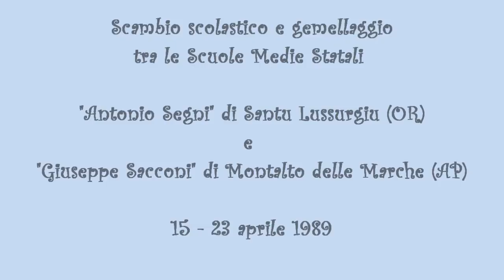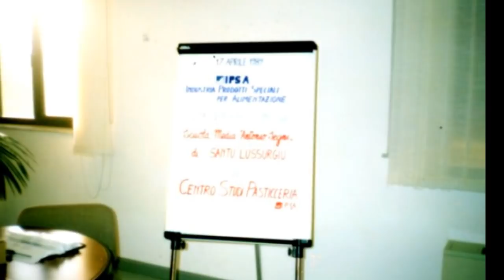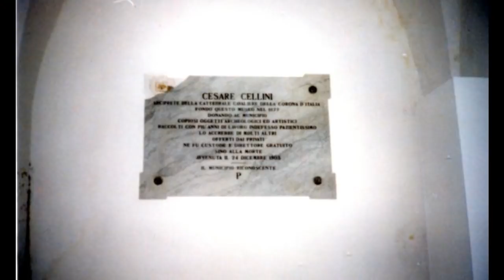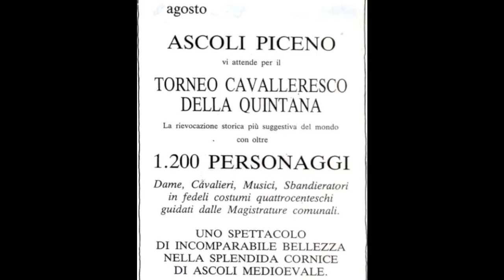Gemellaggio Scuole Medie Santu Lussurgiu - Montalto, 15 - 23 aprile 1989.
Scambio scolastico e gemellaggio tra le scuole medie "Antonio Segni" di Santu Lussurgiu e Bonarcado (Oristano) e la "Giuseppe Sacconi" di Montalto delle Marche, Carassai e Ortezzano (Ascoli Piceno), 15 - 23 aprile 1989.